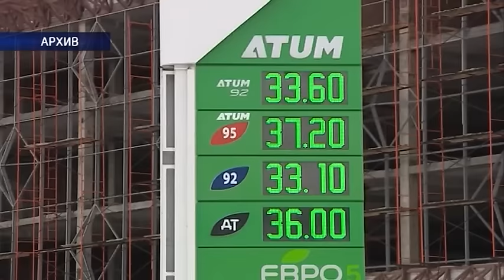Новшества с первого апреля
Оренбуржцев избавят от поддельных шуб, а инвалидам поднимут пенсию. С 1 апреля в России вступает в силу ряд новшеств, которые так или иначе затронут каждого. Какие новые расходы и возможности появятся у жителей с завтрашнего дня, выяснял Мереке Ульманов.